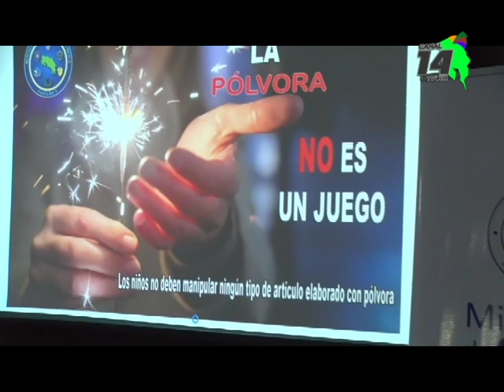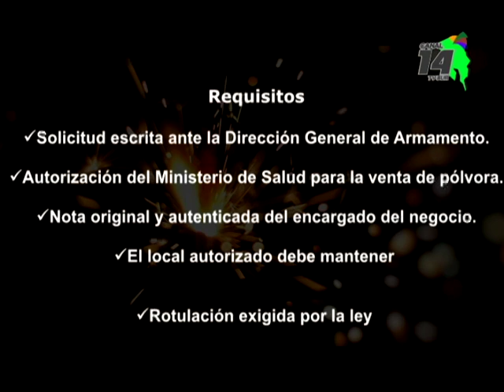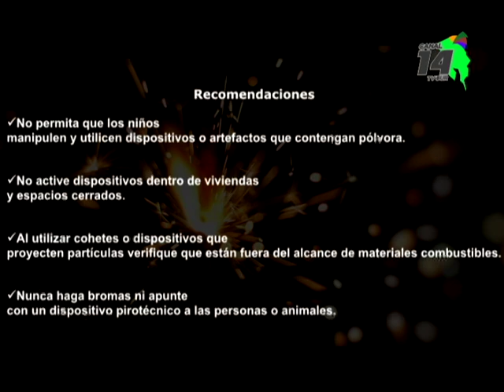Autoridades le ponen atención a la venta de pólvora en este cierre de año, ya se hizo un decomiso en